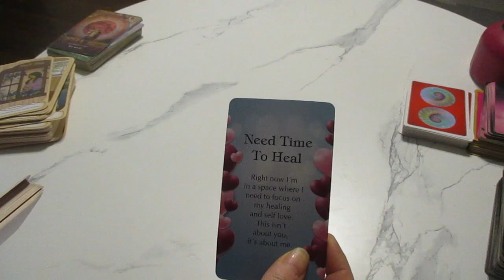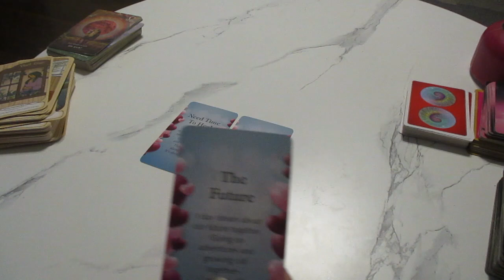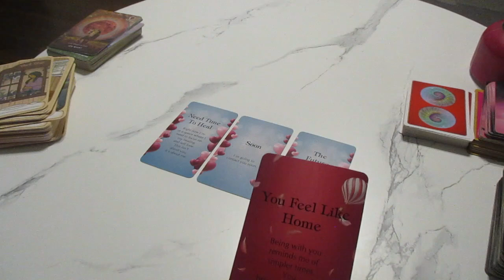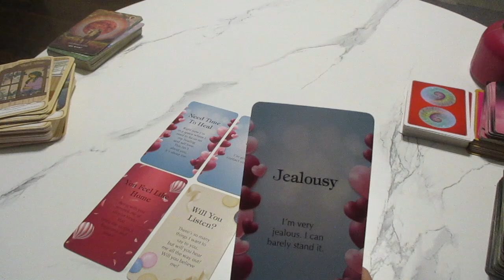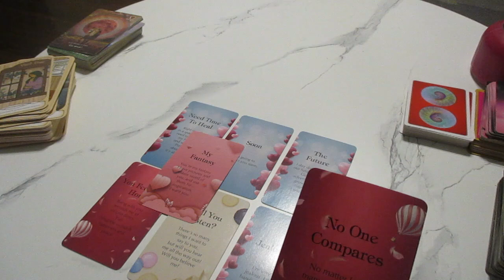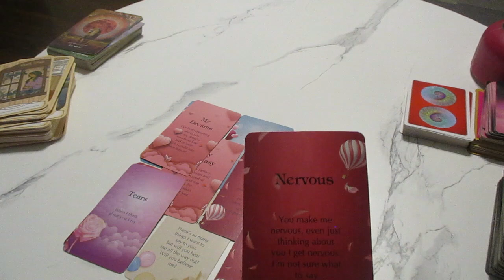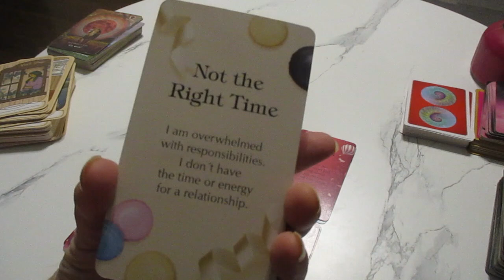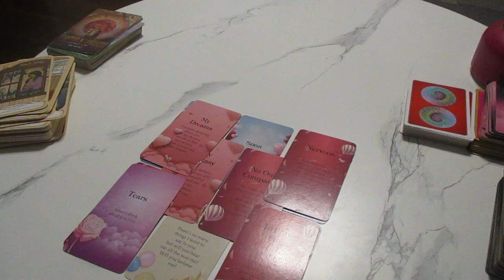DM To DF 💔 From Friends To Lovers: This DM Will Change Everything! Please let me make it up to you ❤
Hello Loves, this is a timeless DM reading, and only meant for your greatest good, so when you see this is when it was meant for you.

Much love!
~Renee G